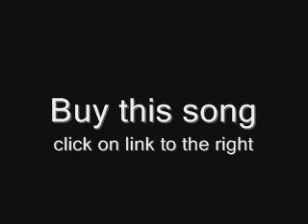MR WIGGLES FUNK "SEMI AUTOMATIC"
CLICK ABOVE LINK TO BUY THIS SONG